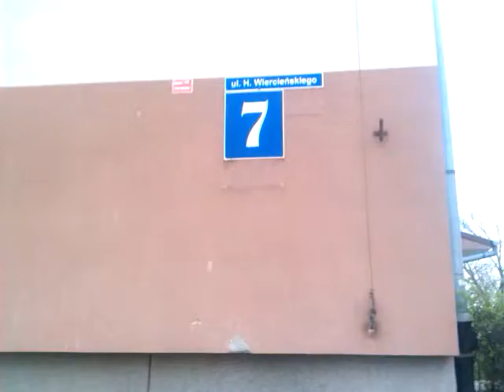Chełm Województwa Lubelskie gmina chełm 29 kwietnia 2013, 18:33:44 Osiedle Bazylany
poniedziałek  wiosna ...